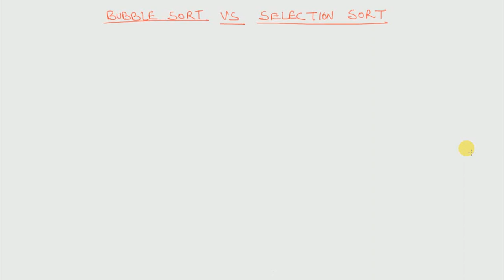Bubble Sort Vs Selection Sort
This video explains the differences of Bubble Sort Vs Selection Sort. I have taken examples for explanation.